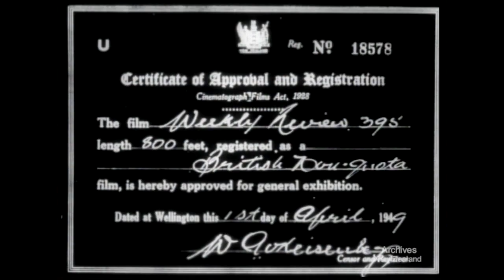Weekly Review 395 (1949)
INTERVIEW. SIR PETER BUCK N.Z.

LANDSCAPE. THE LAKES AT TUTIRA

SOUTHERN ALPS. R.N.Z.A.F. DROPS BUILDING MATERIALS